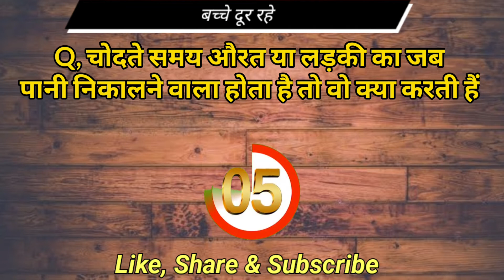लड़की की योनि में एक साथ कितने लिंग जा सकते हैं | monika life gk | gk point | gk questions